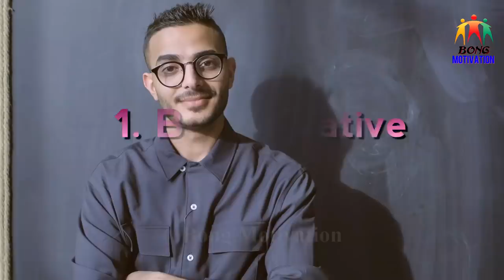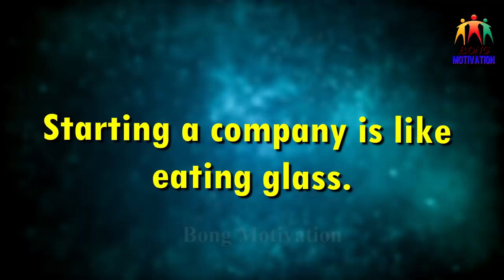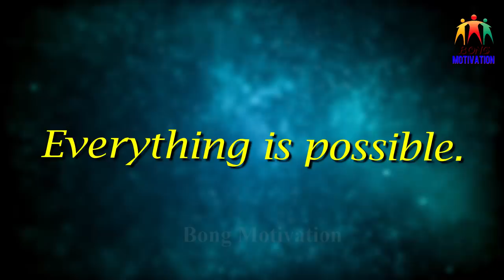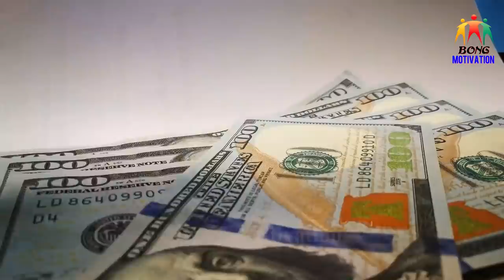ELON MUSK: ONLY 1% PEOPLE DO THIS | Powerful Bangla Motivational Speech for Success in Life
Elon Musk Motivation: Inspirational Quotes in Bangla for Students & Study Motivational Speech Video for successful life. Best Study Motivation, Failure to Success Story and Habits of Successful People like Elon Musk: Case Study, Motivational Success Tips, Habits & Life Lessons of highly effective people.
Like Famous Failures series, this is the Ultimate Advice for high school students and college graduates. Very Inspirational Video in Bangla.
The Winning Mentality | Powerful Bangla Motivational Video 2020